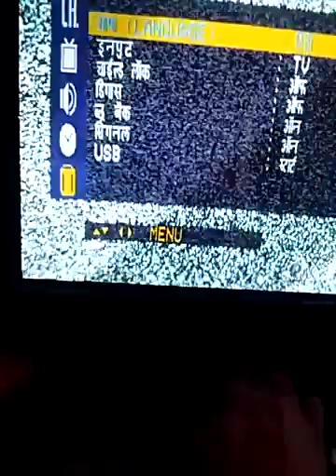How to change TV to AV mode without having remote.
In this video I can see you how you can change TV mode to Av mode.
You can use channel button for selecting any option and volume button to select sub option.